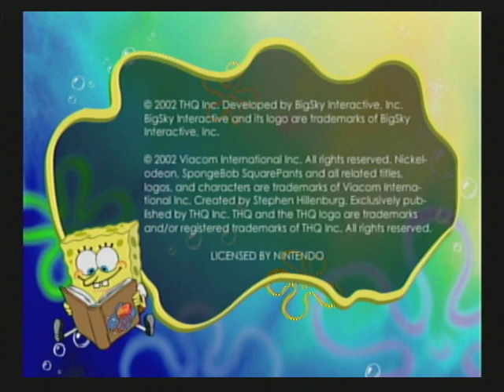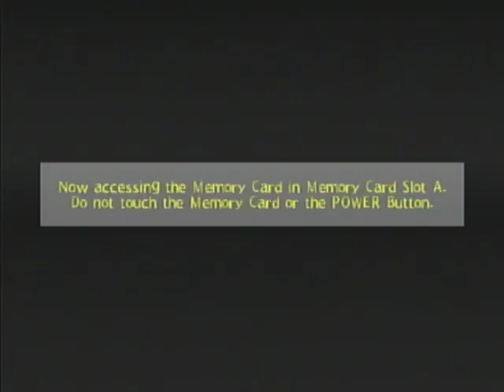SpongeBob SquarePants Revenge of The Flying Dutchman Part 1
Welcome everyone to SpongeBob SquarePants Revenge of The Flying Dutchman Part 1.

Redeye here from the Yeah Yo Gaming channel. I hope all of you are looking forward to watching me play the game. Enjoy!

Redeye begins the game playing as SpongeBob. SpongeBob accidentally unleashes the Flying Dutchman from a bottle Gary dug up while playing fetch. The Flying Dutchman now has threatened to return later and take Gary to be part of his pirate crew. Redeye helps SpongeBob collect all of the tiles spelling his name. He then helps SpongeBob complete the first slide puzzle showing the location of the first treasure belonging to the Flying Dutchman. The Flying Dutchman then returns to SpongeBob's house and takes Gary away ending the first episode.